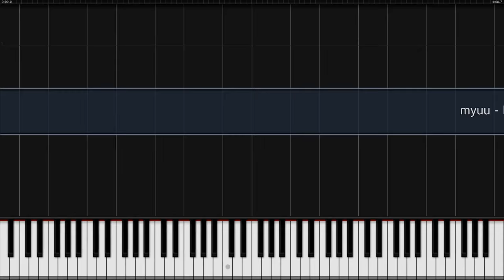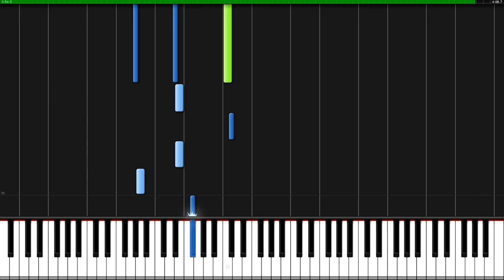myuu - Keep Going | Piano Tutorial + Sheet Music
How to play Keep Going - Synthesia Tutorial (myuuji)